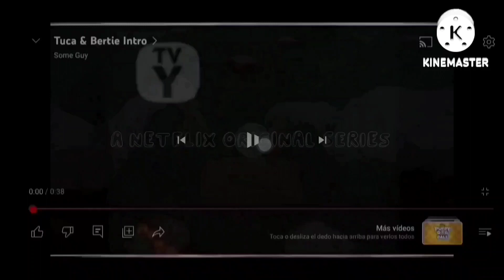481 TV Cartoon Intros At Once